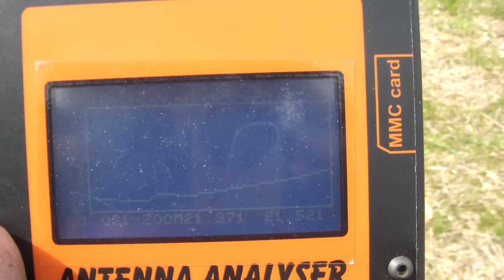Yagi 15m DK7ZB v.7